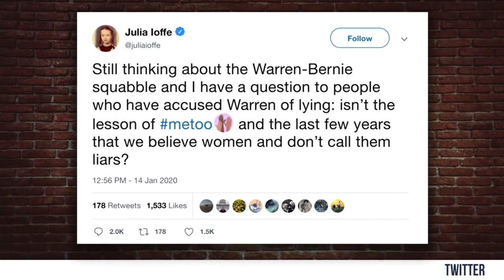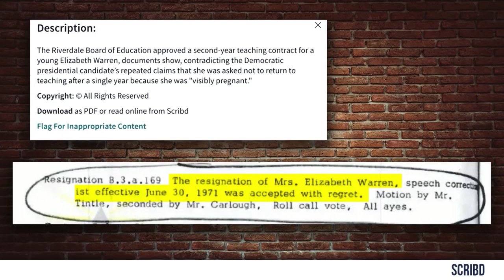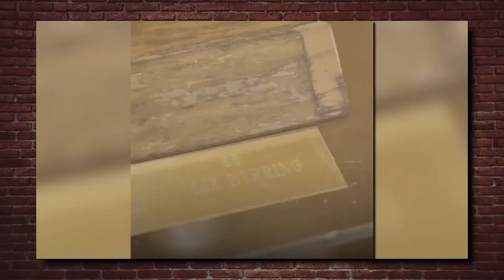TOP 5: Elizabeth Warren’s Campaign Lies! | Steven Crowder is Louder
Steven Crowder

Steven goes through Elizabeth Warren's Top 5 most egregious lies.

and politics.